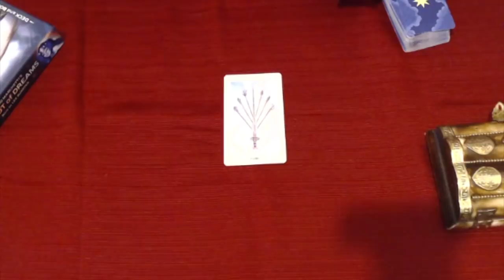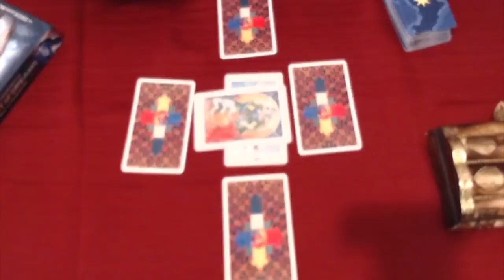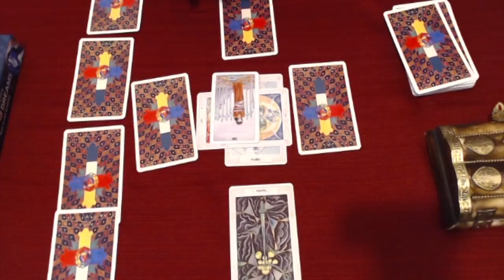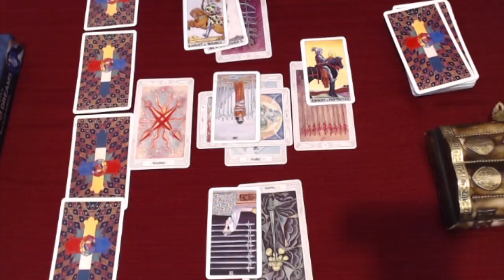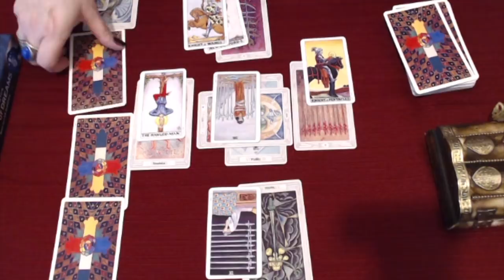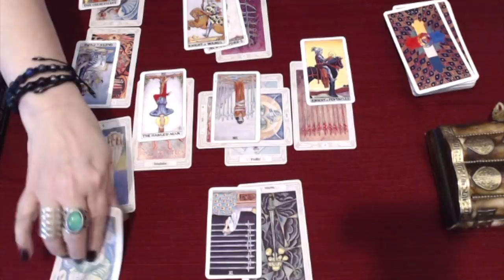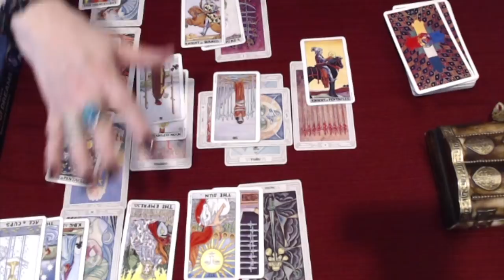Pisces, Someone Torn Between More than One, June 2018, Tarot Reading